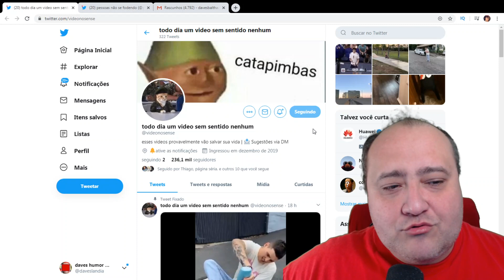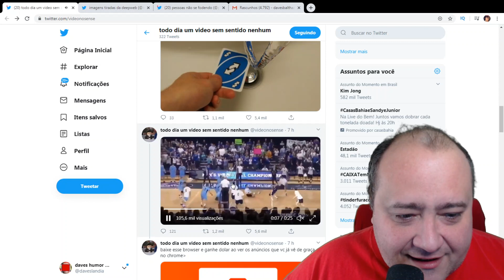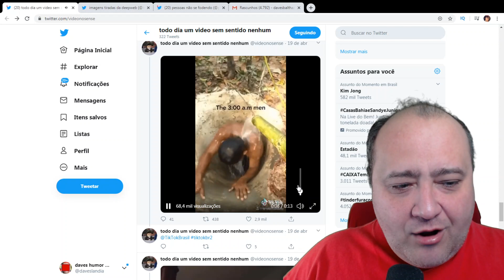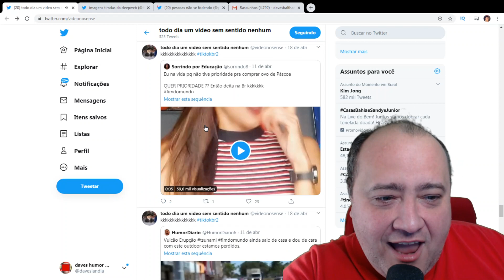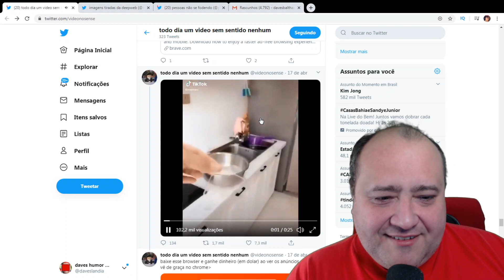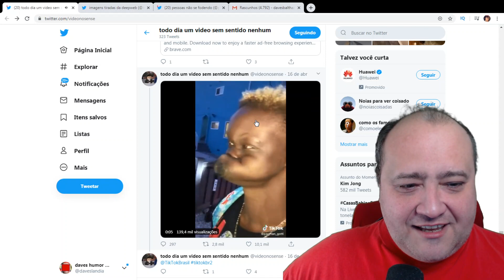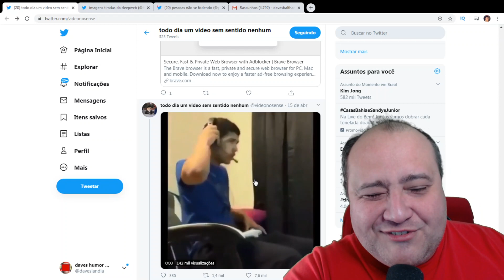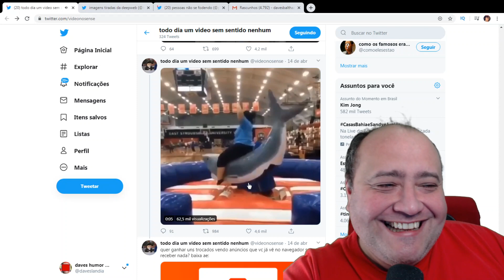TODO DIA UM VÍDEO SEM SENTIDO - NÂO FAZ SENTIDO NENHUM ESTES VÍDEOS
Vamos ver vídeos sem sentido da página todo dia um vídeo sem sentido.
Muitos vídeos engraçados